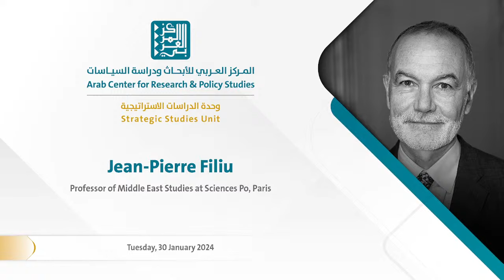Public Lecture | Jean-Pierre Filiu - From Syria to Gaza, via Ukraine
Public lecture by Jean-Pierre Filiu titled “From Syria to Gaza, via Ukraine,” as part of the ACRPS Strategic_Studies_Unit lecture series, moderated by Omar Ashour.